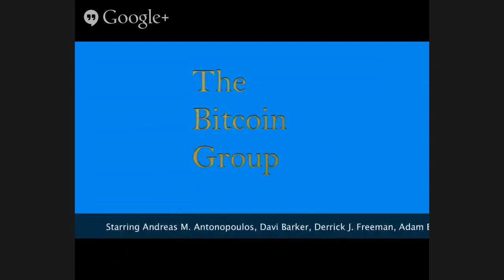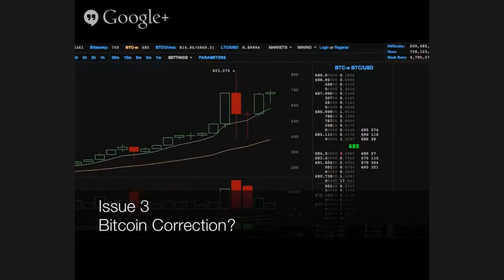The Bitcoin Group #006 - Bitcoin Hearings - Bitcoin Correction - Aired Nov 22, 2013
Featuring…

THIS WEEK:

Bitcoin Hearing I

Bitcoin Hearing II: The Revenge

Bitcoin Correction?

Bitcoin in Space!